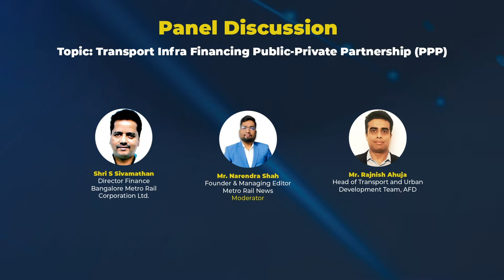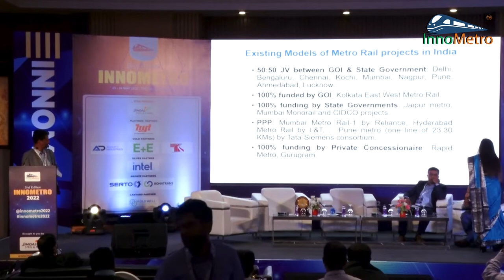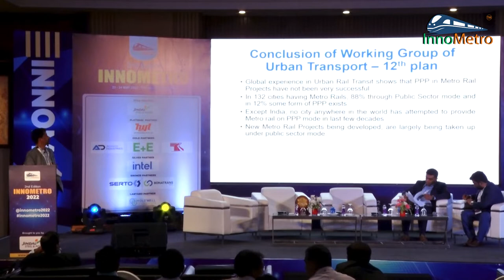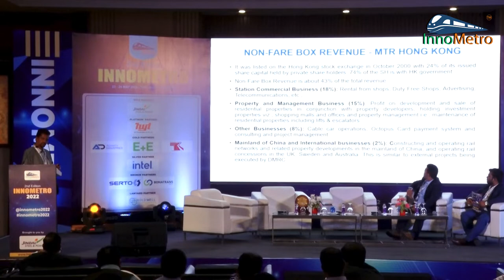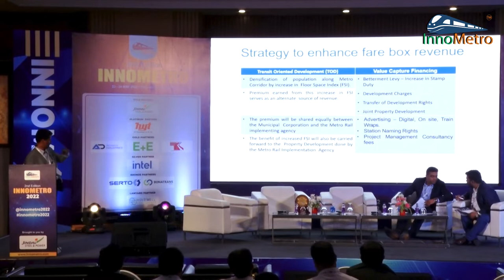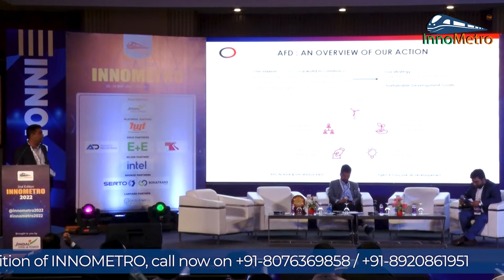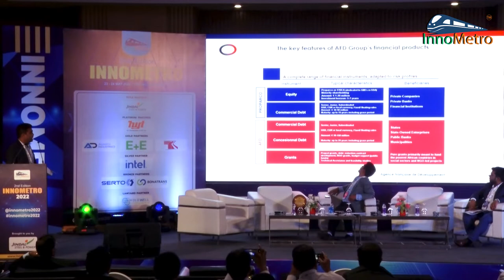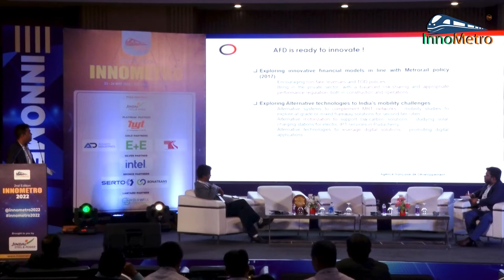Panel Discussion - Transport Infra Financing Public-Private Partnership(PPP) | InnoMetro 2022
Esteemed panelists Shri. S Sivamathan - Director Finance, Bangalore Metro Rail Corporation Ltd. & Mr. Rajnish Ahuja - Head of Transport Development Team, AFD joined the panel discussion on "Transport Infra Financing Public-Private Partnership(PPP)" on the 2nd Day of InnoMetro 2022. Mr. Narendra Shah - Founder & Managing Editor, Metro Rail News joined this panel as the moderator as the panelists enlightened the audience with their points.

It aims to bring experts from the industry in line to witness the latest advancements in a two-day insightful conference & expo. With a vision to maximize penetration into the key trends affecting the urban mobility sector.
The event serves as a global platform for ideation, discussion, and presentation of the most innovative ideas and concepts giving a new dimension to the Rail and Metro Industry. The event serves as a one-stop destination for leading brands to showcase their products, for experts to speak their minds and for delegates to experience the latest trends and technologies in the industry. Register for InnoMetro 2023.